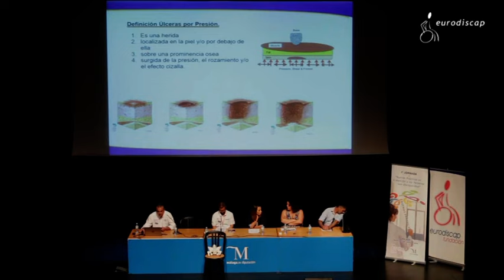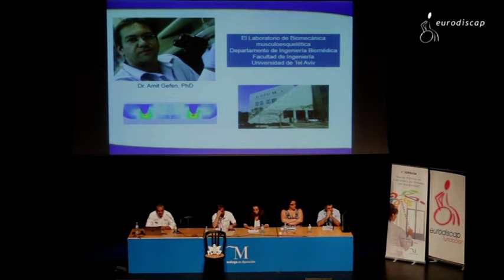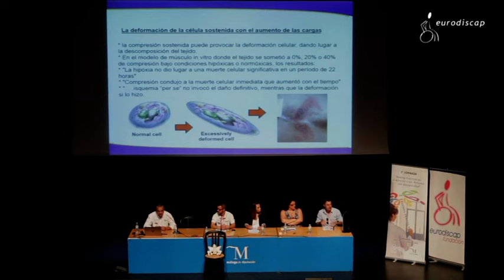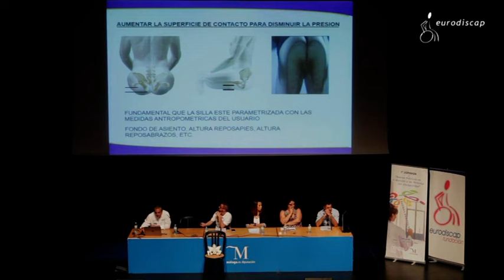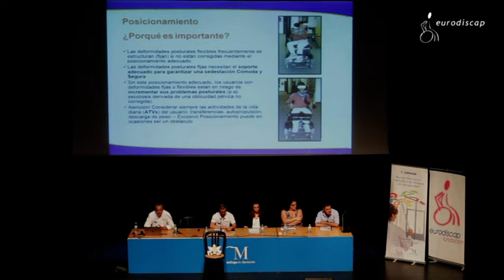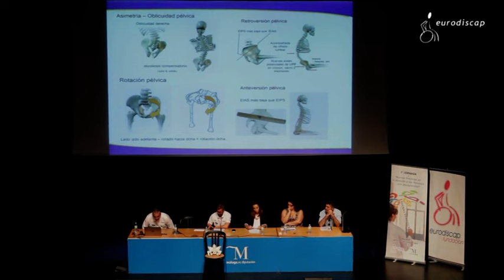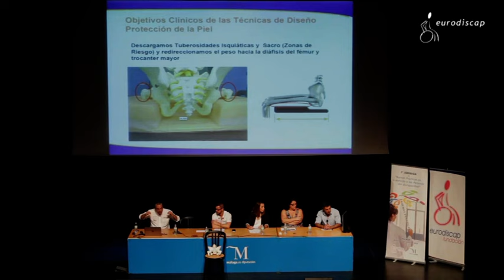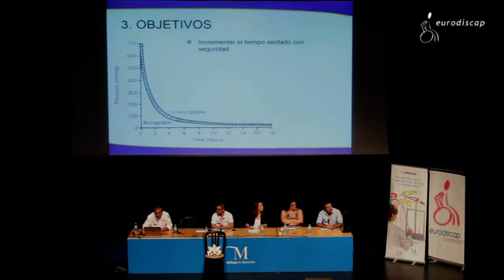Prevención de úlceras por presión en personas con movilidad reducida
I Jornadas Buenas prácticas en la Atención a Personas con discapacidad. Ponencia Jesús Ruiz Alfaro, Técnico Eurodiscap, S.L.